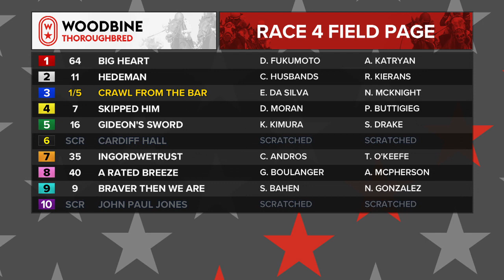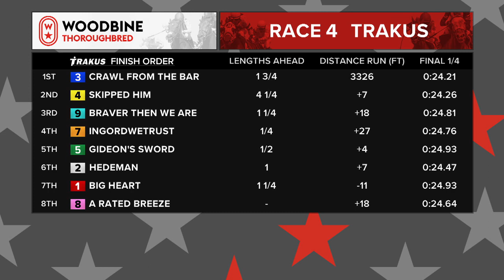Woodbine, November 2, 2018 Race 4